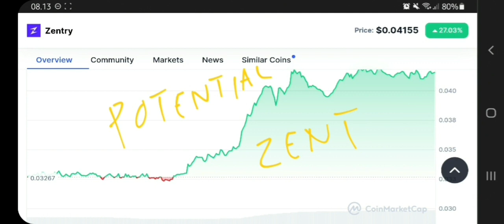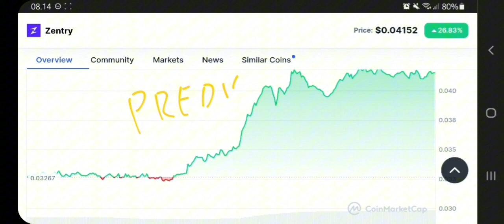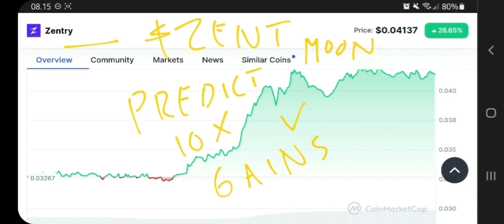ZENT COIN TO THE MOON‼️ ZENTRY PRICE PREDICTION 10X GAINS‼️ CRYPTO COIN POTENTIAL TO BUY NOW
zentry crypto pump